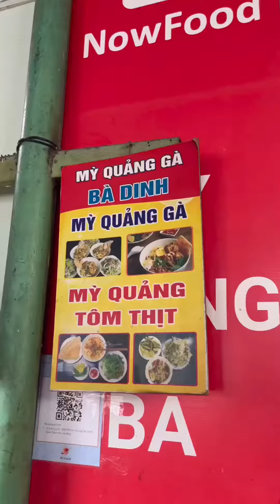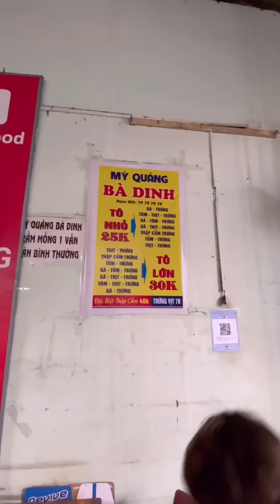#336 Mì Quảng Bà Dinh | Đà Nẵng